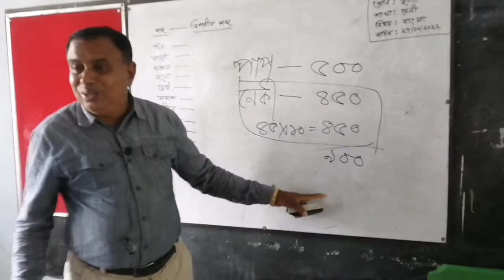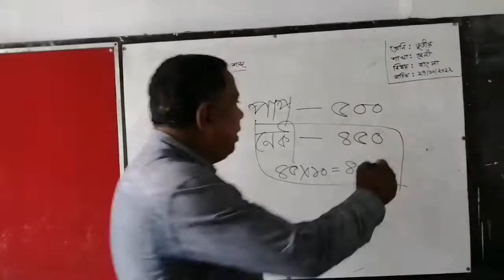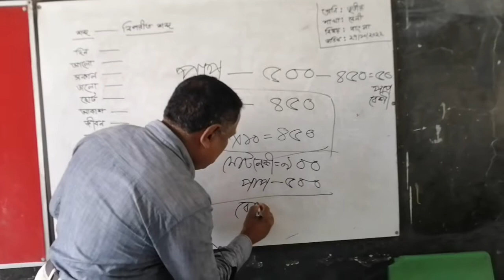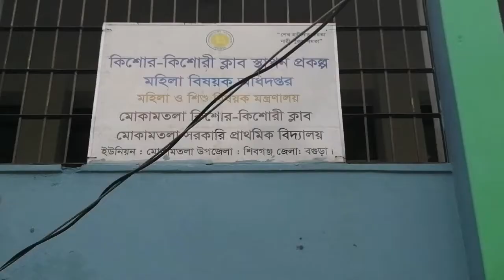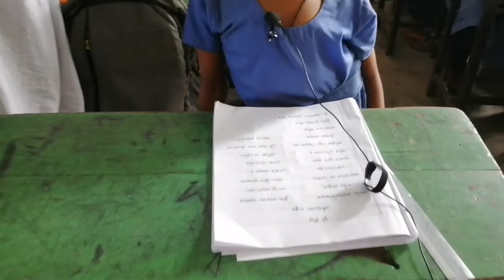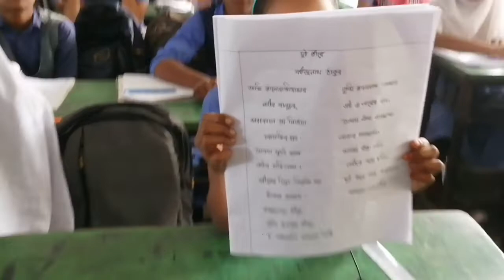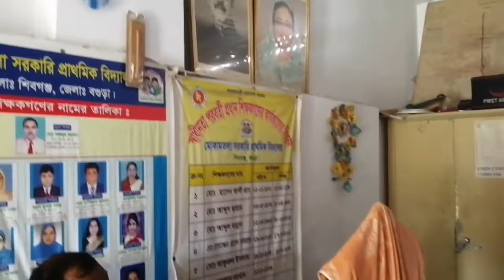দেশসেরা হতে যাচ্ছে বগুড়ার যে বিদ্যালয়। পুনে সাতশ শিক্ষার্থী মহামারির পরেও।